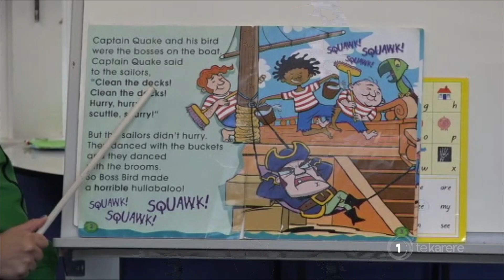Pūaotanga: Education system “was designed to decimate us” – tumuaki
An independent review, Pūaotanga, has found that staffing at primary schools isn’t fit for purpose and urgent change is needed. Ripeka Lessels, tumuaki of Te Whata Tau o Pūtauaki, says the report highlights longstanding issues that stem from a broken education system designed to assimilate Māori.